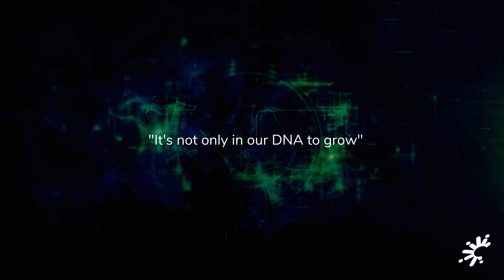CIEL HR with its Largest Geo Presence in India | Top HR Services Company | Franchisee With Us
CIEL with its largest Geo-presence is one of the top 20 fastest growing HR Services company in India